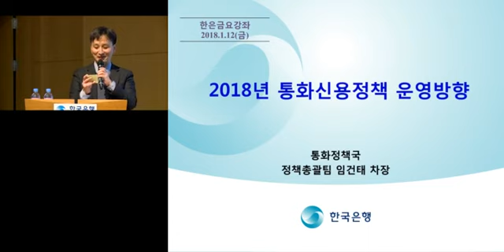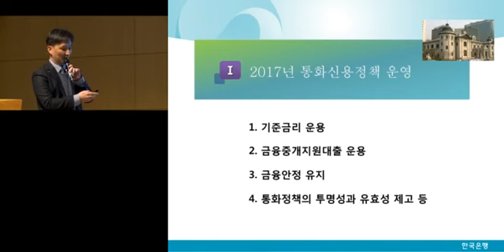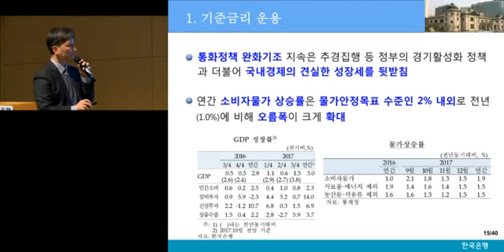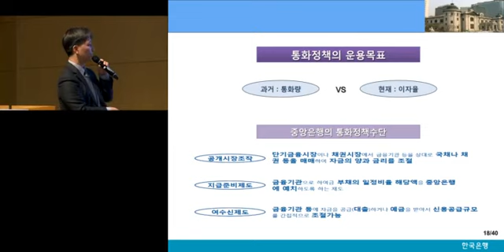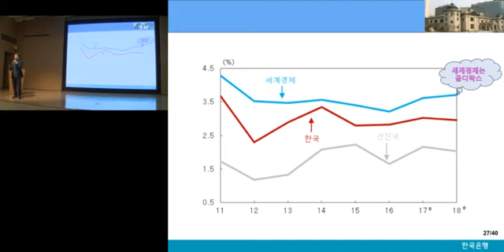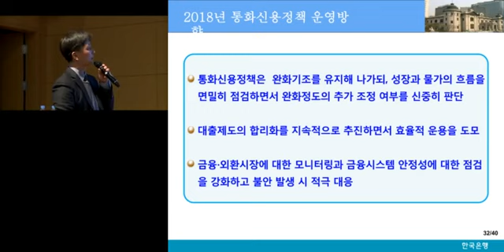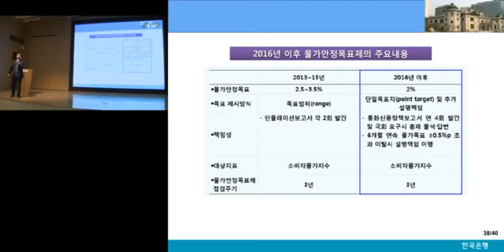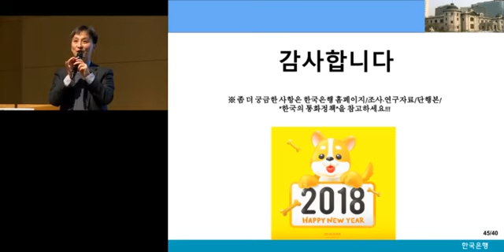[한은금요강좌] 2018년 통화신용정책 운용방향(2018.1.12)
[제727회 한은금요강좌]
- 일 시 : 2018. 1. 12(금) 14:00 ~ 16:00
- 주 제 : 2018년 통화신용정책 운용방향
- 강 사 : 통화정책국 정책총괄팀 임건태 차장

00:03:36  차례
00:08:41  Ⅰ. 2017년 통화신용정책 운영
00:33:40  Ⅱ. 2018년 통화신용정책 운영여건
00:44:04  Ⅲ. 2018년 통화신용정책 운영방향